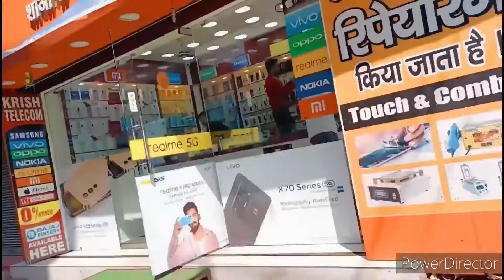Best mobile shop near me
DHANBAD KA SABSE BADA MOBILE

Hello guys ☺️ Aaplogo ko main dikhane wala hun  Dhanbad ka sabse bada mobile market||

# ATM MACHINE NOT WORKING  VIDEO link i button press kre